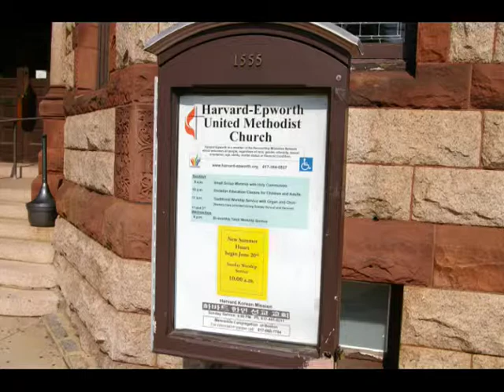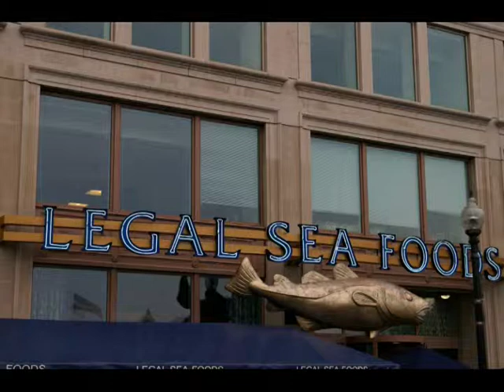Vacation, July 2010, Boston, Cambbridge, Harbor, South Station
Vacation of 2010 included four days in Boston, including these pictures. for commentary of this visit.